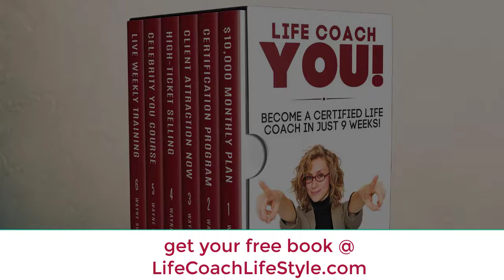Why Do You Have Wisdom? Knowledge?